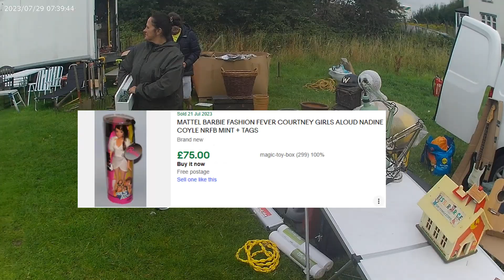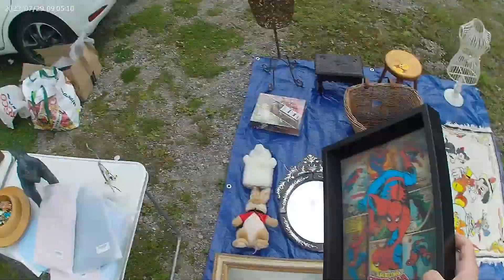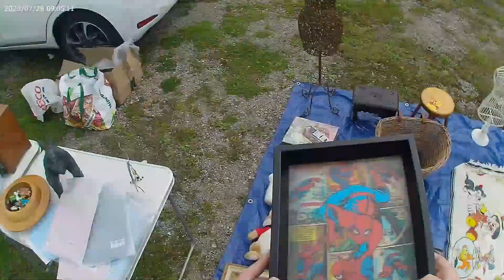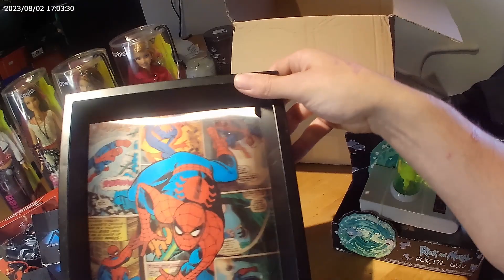THESE DOLLS ARE WORTH A FORTUNE!! CAR BOOT SALE UK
LETS SEE WHAT BARGAINS I CAN PICK UP OFF TWO CAR BOOT SALES TODAY, I'VE GOT A GOOD FEELING IT WILL BE A GOOD ONE!